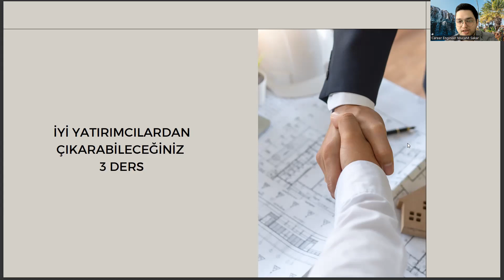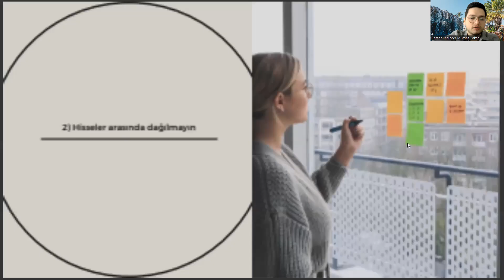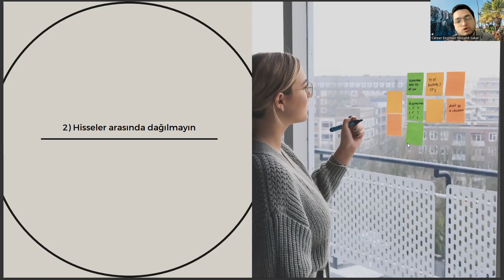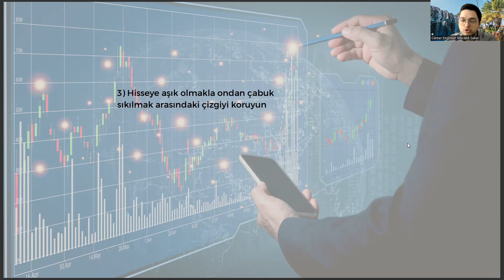Jeoloji Mühendisliği Öğrencisi Olarak Usta Yatırımcılardan Çıkarabileceğiniz 3 Kariyer Dersi